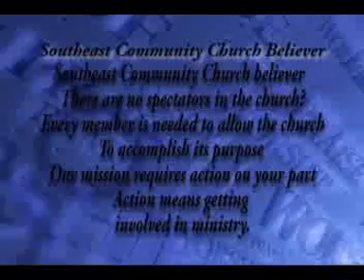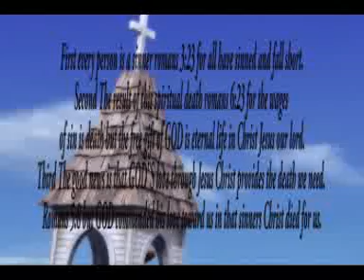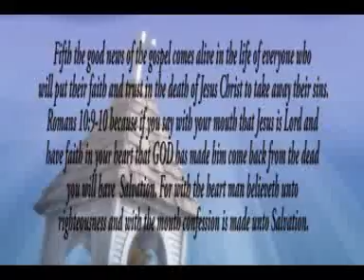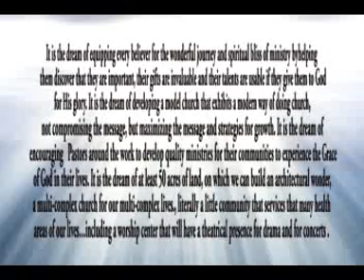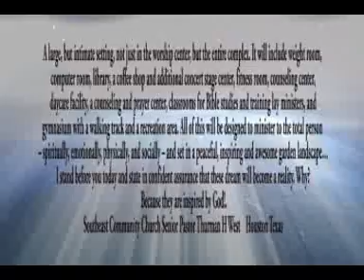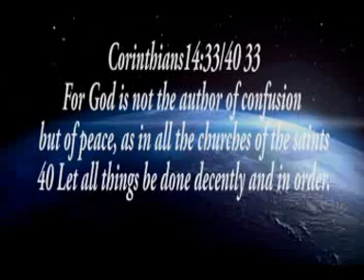Doing GOD,S work